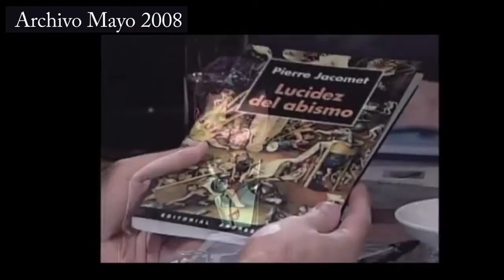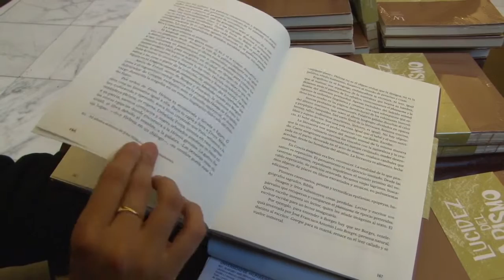Editorial UV presentó “Lucidez del abismo”, de Pierre Jacomet